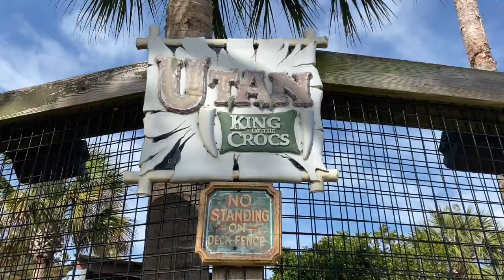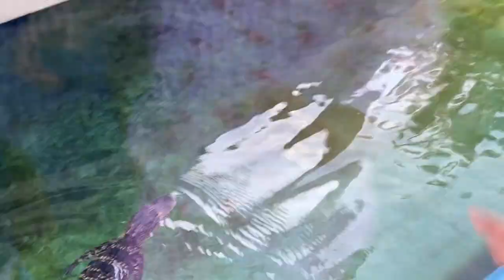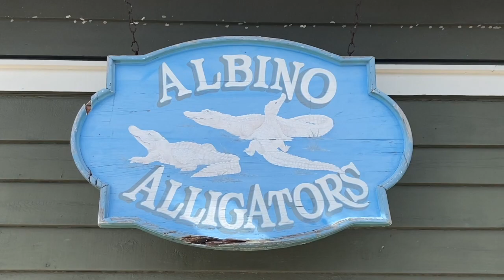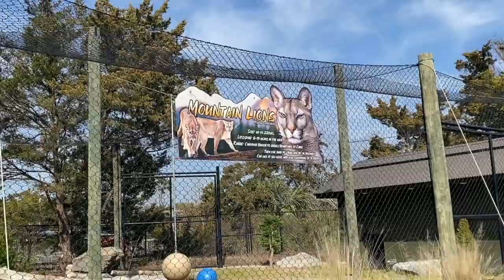Alligator Adventure | North Myrtle Beach